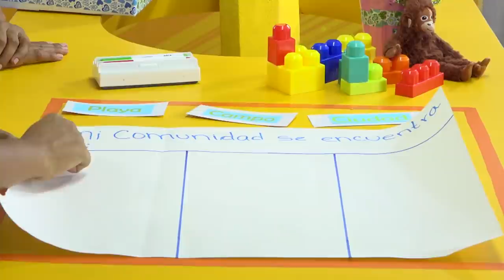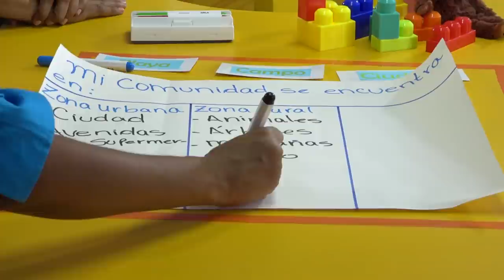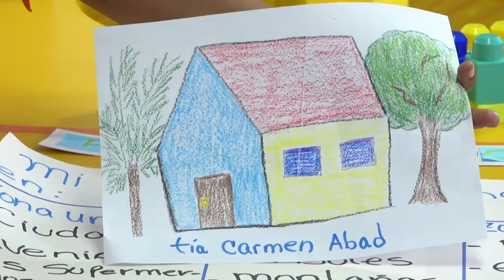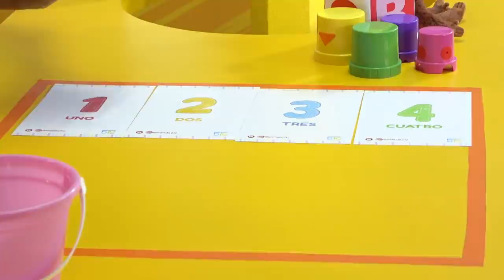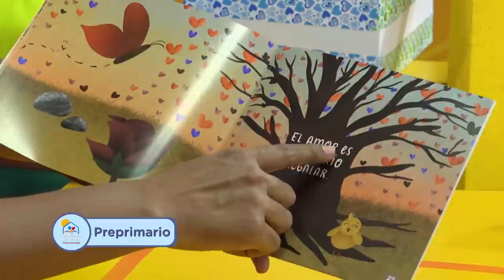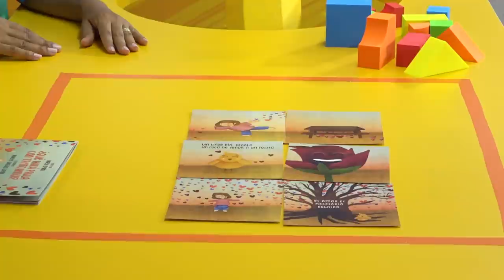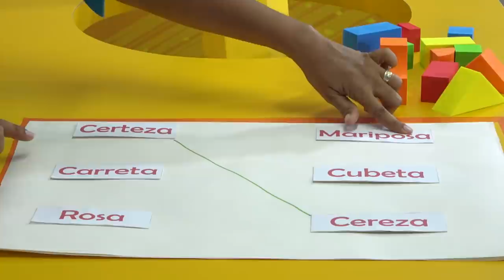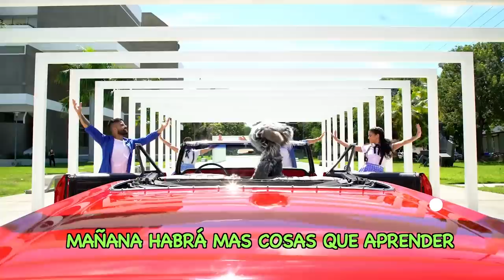PRE PRIMARIA 17 11 2020